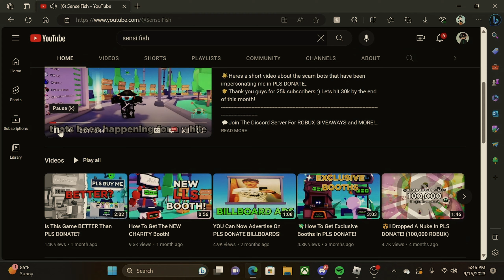Giving away robux BUT im broke...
I gave robux away but only had 115